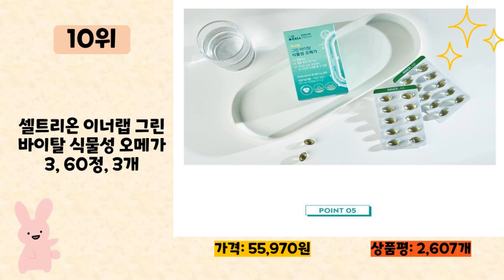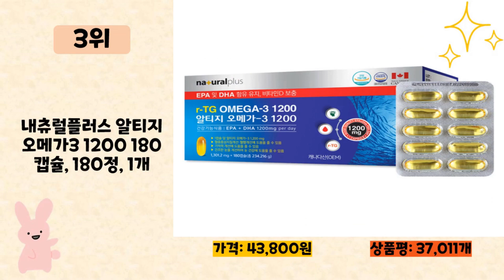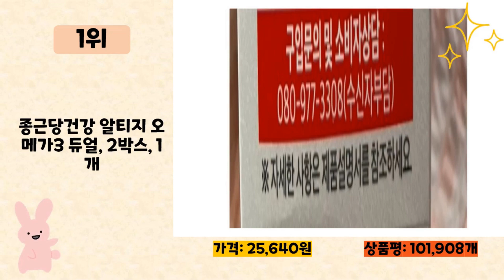식물성오메가3 사기 전에 이 영상 먼저 보세요! 2024년 인기 많은 식물성오메가3 추천 TOP10 / 구매후기, 판매량, 가격이 모두 반영된 최신 순위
2024년 판매량이 높은 식물성오메가3 추천 TOP10을 소개합니다.

♥10위   셀트리온 이너랩 그린 바이탈 식물성 오메가3, 60정, 3개  [  55,970원  ]

♥9위   고려은단 식물성 퓨어 알티지 rTG 오메가3 이지 60캡슐, 60정, 2개  [  24,400원  ]

♥8위   고려은단 식물성 퓨어 알티지 rTG 오메가3 60캡슐, 60정, 3개  [  50,400원  ]

♥7위   뉴트리코어 NCS 초임계 식물성 알티지(rTG) 오메가3, 30정, 1개  [  50,370원  ]

♥6위   순수식품 rTG 오메가3 1000mg, 60정, 3개  [  29,260원  ]

♥5위   뉴트라비타 식물성 알티지 오메가3 38.1g, 60정, 1개  [  37,870원  ]

♥4위   나우푸드 울트라 오메가 3 500 EPA & 250 DHA 1000mg 피쉬 소프트젤, 180정, 1개  [  31,770원  ]

♥3위   내츄럴플러스 알티지 오메가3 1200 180캡슐, 180정, 1개  [  43,800원  ]

♥2위   종근당건강 프로메가 오메가3 트리플 장용성, 60정, 2개  [  19,280원  ]

♥1위   종근당건강 알티지 오메가3 듀얼, 2박스, 1개  [  25,640원  ]